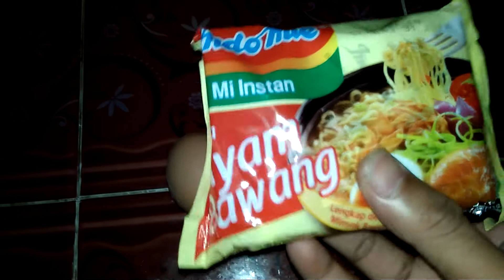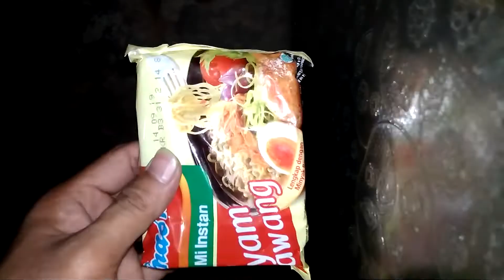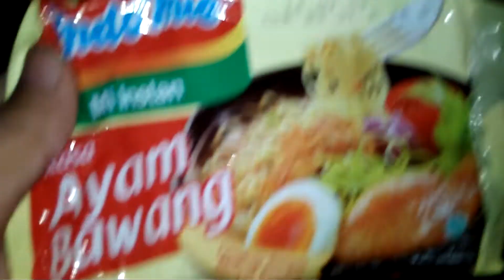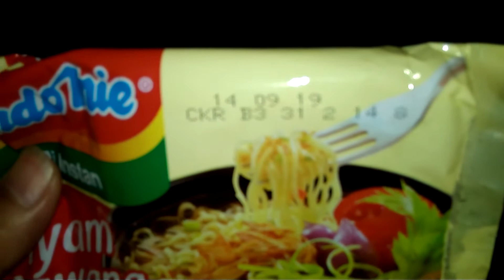Enakkk.... Bangett...omelette miee...!!!!😋😋😋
Haii teman-teman.
Apa kabar,,perkenalkan saya Muhamad Isro.
Ini konten/Chanel baru saya.
Saya akan menguploadnya tentang berbagai makanan di Indonesia..

Saya adalah creator baru.
Mohon masukannya teman-teman jika dalam hal pembuatan Vidio kurang bagus saya minta maap.

Semoga di Chanel baru ini saya dapat memberikan Vidio/Vidio yang bermanfaat..

Terimakasih.

Selamat menonton😀😀😀